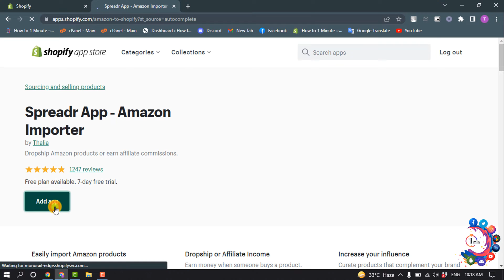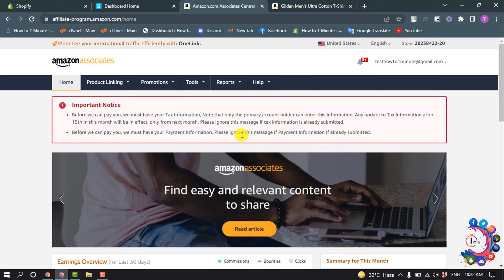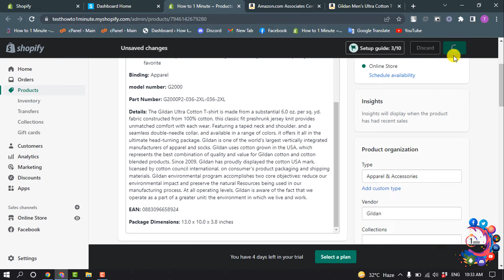How to link shopify to amazon 2026 | Import product from Amazon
You can add Amazon as a sales channel from your Shopify Admin page:
Log in to Shopify admin.
Click the '+' icon next to “Sales Channels.”
Click “Amazon.”
Select “Add Channel.”
Click “Connect to Amazon.”
Follow the directions to link your Shopify and Amazon Seller Central accounts.

"best shopify amazon integration"
"can you connect a shopify store to amazon"
"shopify amazon dropshipping"
"shopify amazon inventory sync"
"amazon integration plus"
"amazon seller"